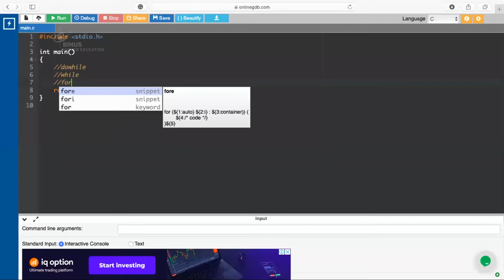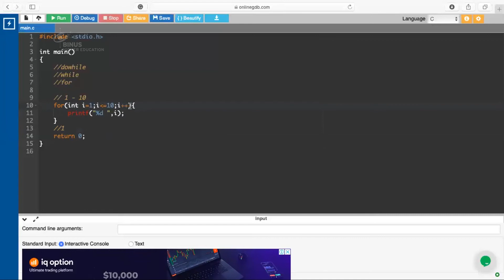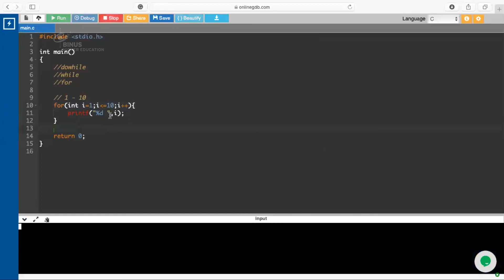[APM02C-ID] Repetition - Part 1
Credit title:

Subject Matter Expert : Fidelson Tanzil, S.Kom., M.TI
Dokumenter: Binus University